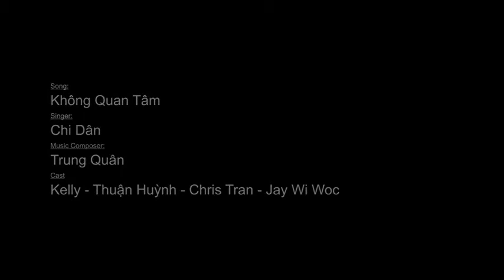khong quan tam - karaoke